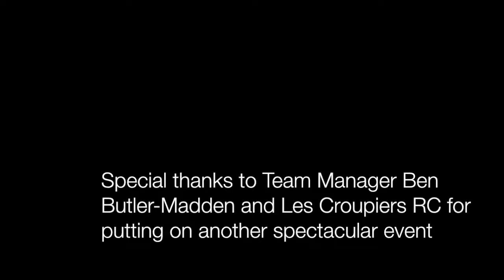WCR 2019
Video montage of the twenty athletes from Penarth and Dinas Runners who took part in the 2019 Welsh Castles Relay, between Caernarfon and Cardiff, on the weekend of 8th-9th June. The Club finished in a best-ever position of 26th out of 65 clubs from all over the UK. Images courtesy of Paul Stillman, Rob Gale and various Club camera phones. Music track "Pizza" by Martin Garrix. Other video, editing and excitable cheering by Simon Williamson.